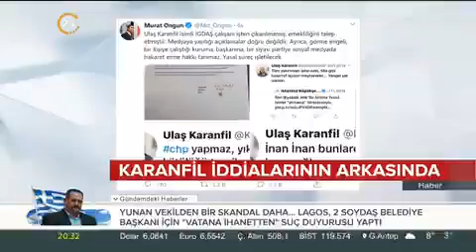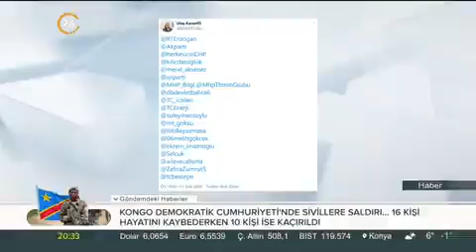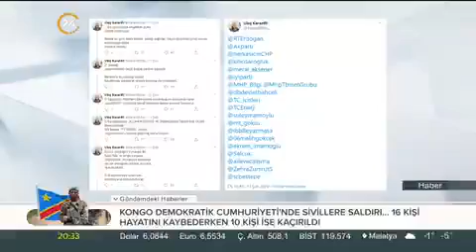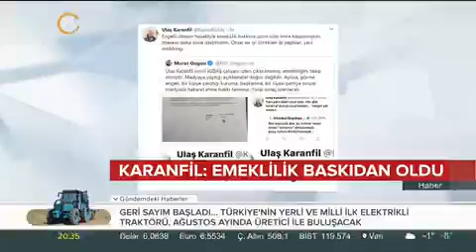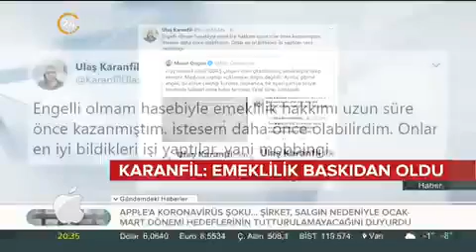Ekrem İmamoğlu - İBB